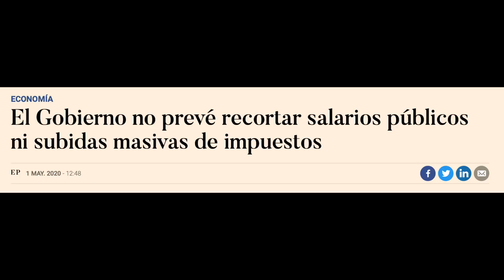LA ESPAÑA de LOS HOMBRES de NEGRO 👨🏿‍✈️👨🏿‍✈️⚰️ 👨🏿‍✈️👨🏿‍✈️